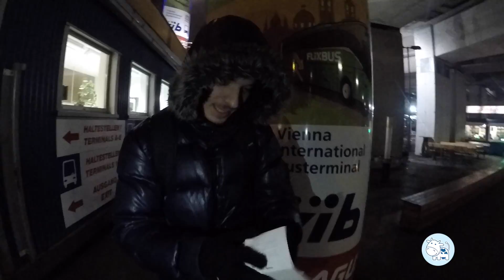2000 km Search for Summer Weather During a Winter in Europe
- We were siting in our dorms in Vienna where it was -15 degrees and we could not handle it anymore so we decided to find warm weather during a cold winter in Europe